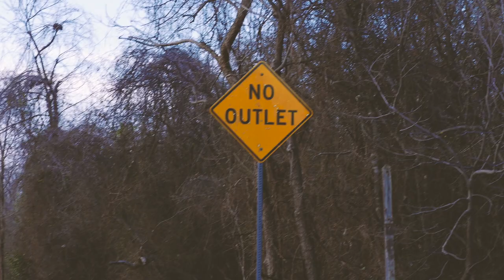COULOU - COULOU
a 2a.m. freestyle, noodle, improvisation after waking up from some weird dreams and having a mic next to my bed and an out of tune ukulele

Directors : Jordan Phinney, COULOU

Director of Photography : Jordan Phinney

Cinematographers : Jordan Phinney, Hannah Cooper, Francesca Mastrianni

Editor : COULOU